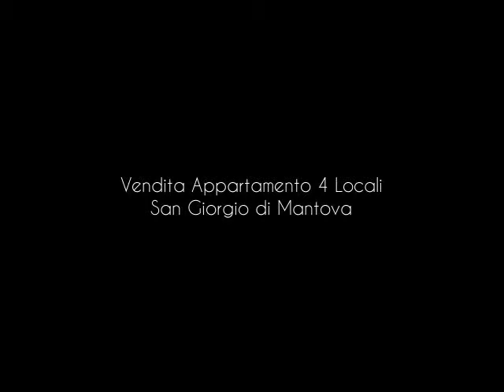Vendita Appartamento 4 Locali San Giorgio di Mantova mottella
Mottella appartamento pronto per essere abitato con 2 camere da letto grandi. Secondo piano con ascensore. Soggiorno, cucina separata, bagno, lavanderia; due balconi. Climatizzato reparti giorno e notte. Riscaldamento autonomo. Dotato di grande garage e una comoda cantina. Richiesta di 89.000 euro compreso blocco cucina e arredo bagno Chiama pure oggi al 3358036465 Classe Energetica: F EPI: 174,69 kwh/m2 anno ...